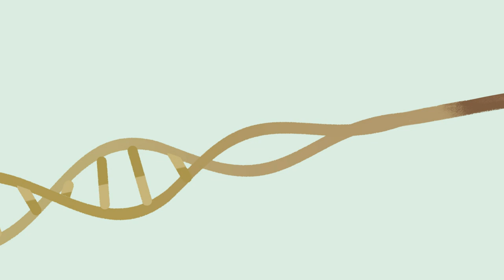Why New Zealand needs predator control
Predator Control in New Zealand, why it is necessary and how you can be part of the Predator Free 2050 vision.